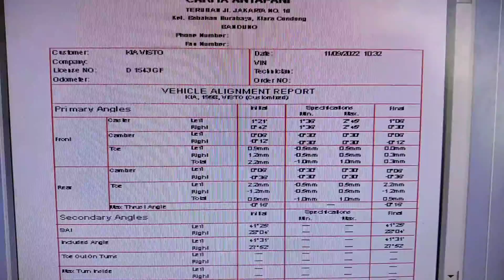Proses Spooring KIA Visto di Bengkel CARfix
Proses Spooring Di Bengkel Carfix Bandung